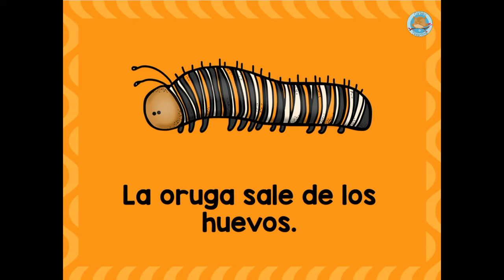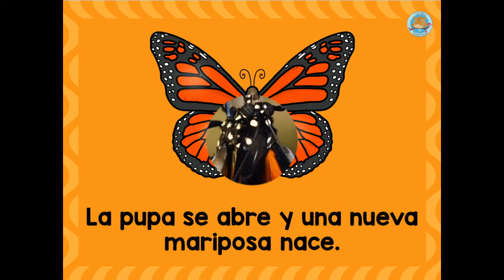¿CÓMO NACEN LAS MARIPOSAS? - NIVEL INICIAL